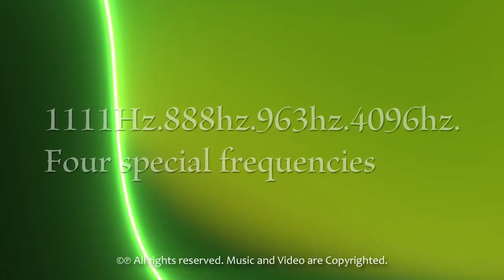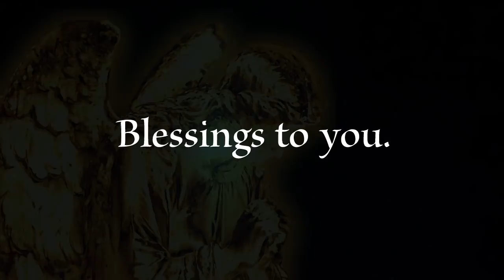Raphael Archangel Music✤11min Prayer Meditation.1111Hz.Create Positive Energy Field.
There are no ads in the middle of the video. Please feel free to watch it.

Raphael Archangel Music✤11min Prayer Meditation.1111Hz.Create Positive Energy Field. Aura Chakra Cleanse.
This music connects you with the divine source of the universe, the all-inclusive higher dimensional light, and Archangel Raphael.
This music can be listened to daily in the morning and at night to relieve stress and bring you closer to physical and mental well-being.

Our music  includes four special frequencies

1111Hz and 888Hz, the two angel number frequencies that attract good luck.
963Hz.High-dimensional frequency
4096Hz, the frequency that opens the doors of the heavens.

These four miraculous tones resonate as the sound of a steam drum that vibrates comfortably through the space around you.

The sound source of 4096hz is recorded by applying the Gibeon meteorite to the tuning fork.

The title "Archangel Raphael ✤11min Prayer Meditation.1111Hz.Create Positive Energy Field. Aura Chakra Cleanse.

Have a wonderful time feeling the gentle and powerful vibrations of Archangel Raphael.

▶Message Miroku
HITOTSU369 creates videos for healing, spiritual growth, and desire realization from the subconscious It is a special effect.

It is a high wave caused by special effects.
The high vibrational frequency penetrates into the DNA level at the speed of sound.

Meditation Music
Healing Music
Sleeping Music
We have tuned these to match the ultimate vibrations.

▶ Video information
Composed by Miroku
Arrangement 369 (Miroku)

ⓒ 2020 HITOTSU369™

▶ Video Description.
The music used in this video is composed, arranged, frequency-tuned, composed, and edited in its own style It is.

Reuse of videos, music, and images on all channels is prohibited

◆◆◆About meditation music

HITOTSU369 creates meditation music to maintain and enhance mental and physical health.

HITOTSU369's meditation music is tuned by superimposing solfeggio frequencies on special sound sources.

Shamans of various ancient civilizations are said to have received messages in a similar way about higher-dimensional contact.

By overlapping solfeggio frequencies, you can expect to see powerful potential improvements.

These frequencies will positively improve your life.

528hz, mind, body, and DNA repair.
639hz, repair of human relationships
852hz, intuition awakening, awakening
888Hz, angel number, frequency to receive richness.
963hz, gods frequency, high-dimensional frequency.
4096hz, open the door of the heavens.

▶ About Composer 369 (Miroku)
Artist 369 is a mediator, meditative music composer

© All Music is copyrighted on the HITOTSU369  YouTube